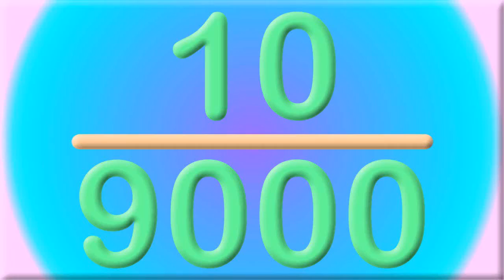epic fights of 2012 #1 Weege vs ABG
A battle between Weege and ABG